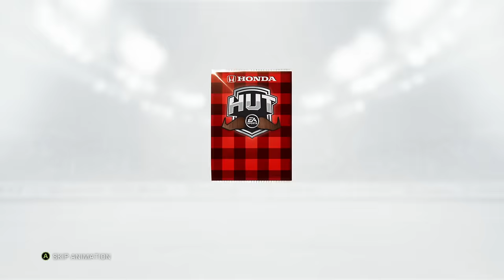HUGE 1 MILLION COIN MOVEMBER PACK OPENING! | NHL 16 HUT | Pack Opening #9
In this pack opening for NHL 16 HUT, we open up 10x 60k Player Premium Packs and 10x 50k Gold Rare Jumbo Packs. Lets see if we can pull some movembers!